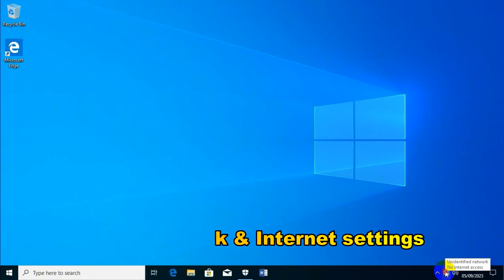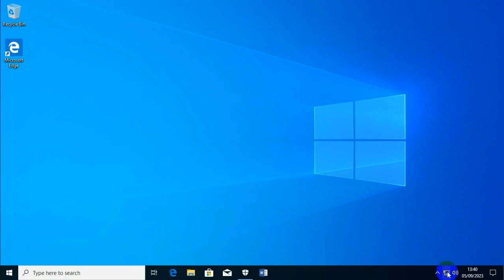Unidentified network No Internet access